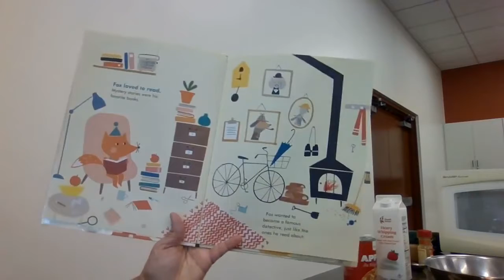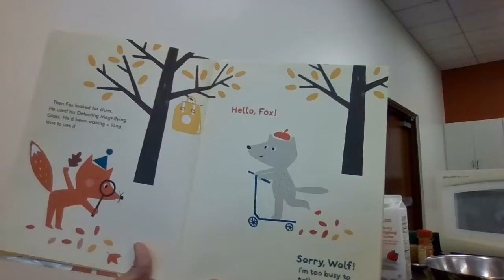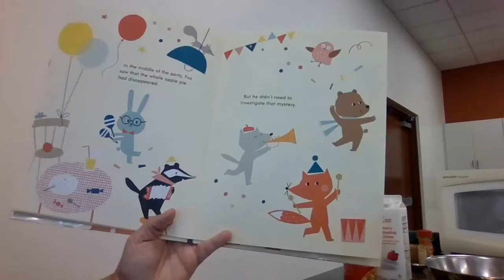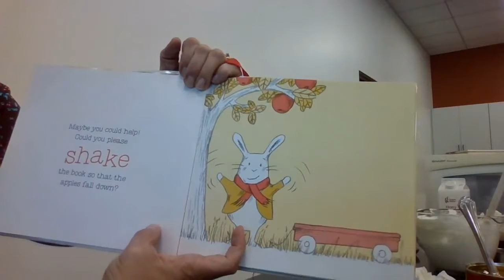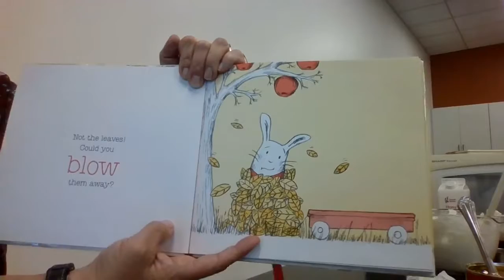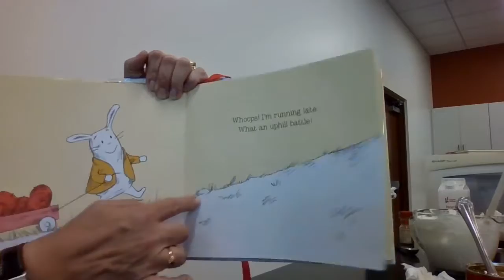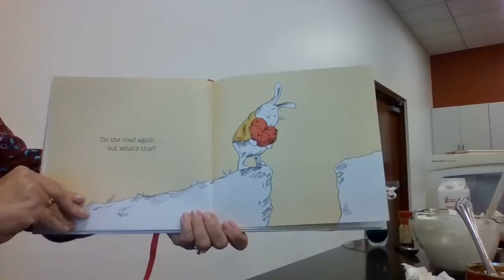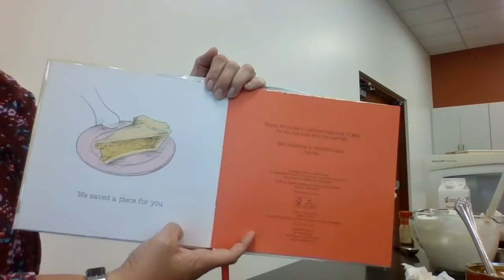Baking for Kids: No-Bake Apple Cheesecake with Miss Jen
Learn how to make a no-bake treat that features fall's favorite fruit! As the delicious treats bake, Miss Jen will read stories.